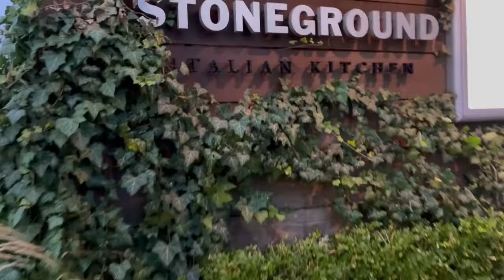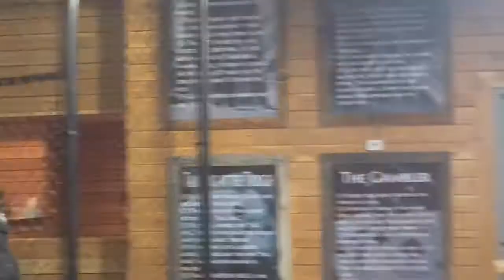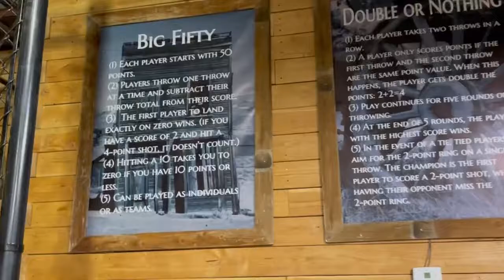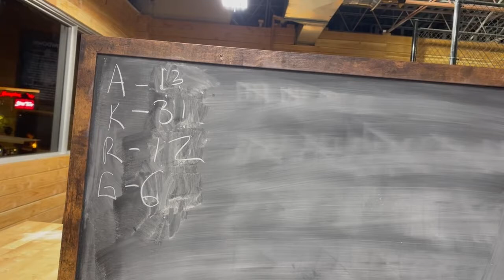Axe Throwing Birthday Dinner With Friends - Stratford Proper/Doki Doki/Heber Hatchets- VLOG 9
Birthday dinner at Stratford Proper, desert at Doki Doki, and axe throwing with friends at Getout Games. All in Downtown Salt lake City!